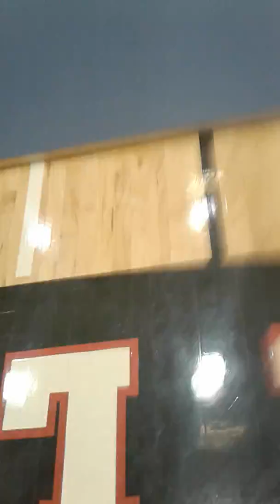State qualifiers when i was sick